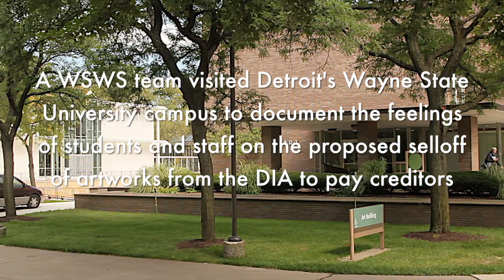Wayne State University students and staff oppose selloff of DIA artworks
In this video, students and staff at Detroit's Wayne State University speak against the selloff of artworks at the Detroit Institute of Arts. The forced bankruptcy of Detroit has allowed emergency manager Kevyn Orr to consider selling the prized collection of the DIA in order pay of financial creditors.
The Socialist Equality Party is campaigning among workers, students and youth to demonstrate against the attack on the DIA Friday, October 4 at 5:30 pm in front of the museum. For more information and to sign up, visit defendthedia.org.